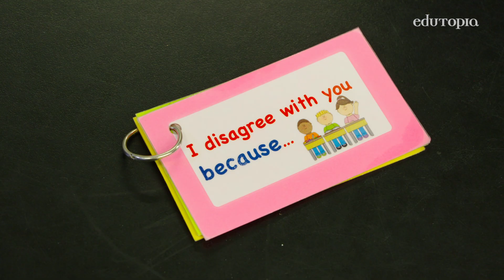60-Second Strategy: Participation Cards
A quick formative assessment tool also encourages all students—even shy ones—to participate in discussions.

Concourse Village Elementary School
GRADES PK-5 | The Bronx, NY